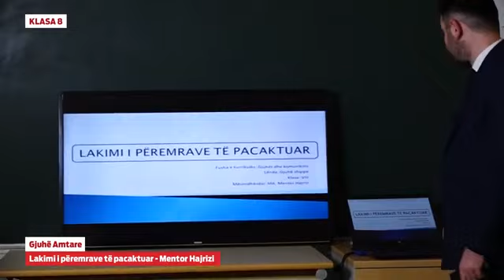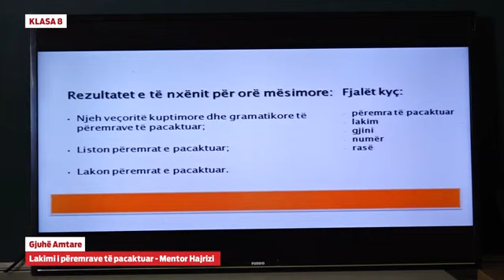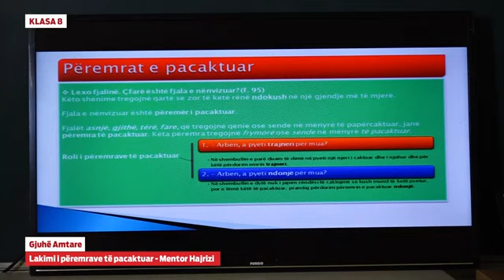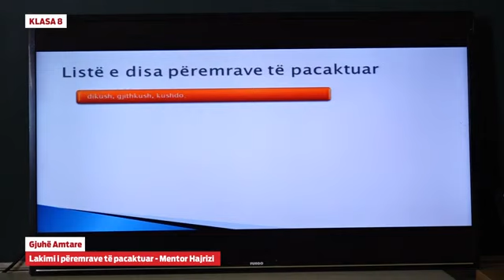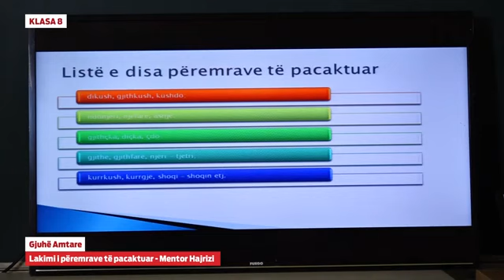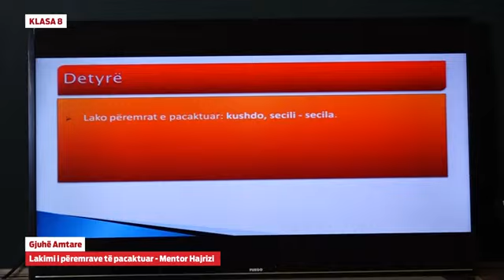Klasa 8 - Gjuhë shqipe - Lakimi i përemrave të pacaktuar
Mentor Hajrizi